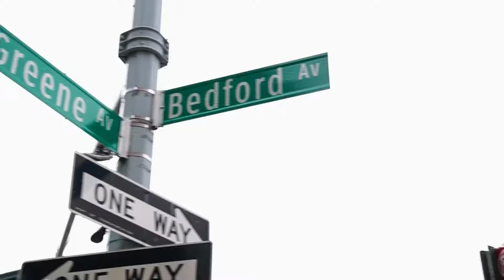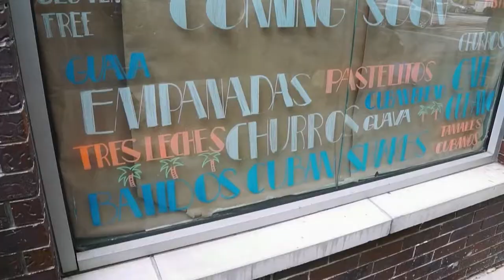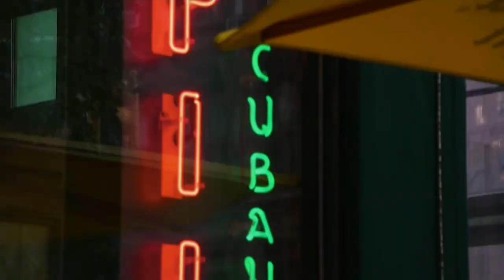The Best Cuban Sandwich in Brooklyn at Pilar Cuban Eatery | NYC Food Adventure